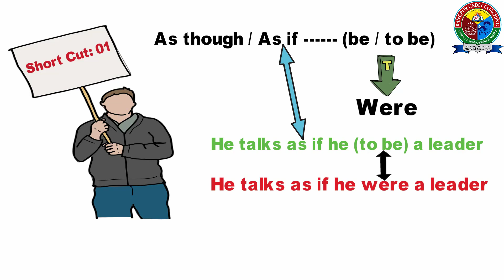Right Form of Verbs- Bangla Tutorial- Part -2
You can also watch the other classes of our channel through the links given below:

                                  🤲🤲🤲  'আল্লাহ্‌ ভরসা' 🤲🤲🤲

Series: Basic English Grammar - Right Form of Verbs ( As though / As if )
Instructor: Md. Naheed Hassan
Director of Rangpur Cadet Coaching, Rangpur.
and
Chairman of 'Abdul Halim' Foundation.
আমাদের ওয়েবসাইট:
- (এই ওয়েবসাইটের মাধ্যমে যেকোন জায়গা থেকে সহজেই পরীক্ষা দিতে পারবা)
- আমাদের প্রাতিষ্ঠানিক ওয়েবসাইট (R.C.C.)